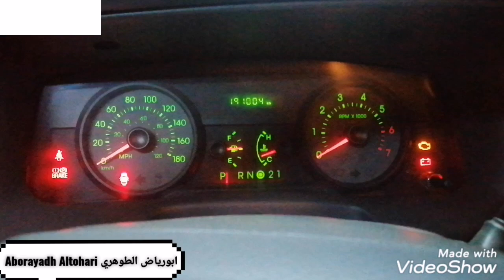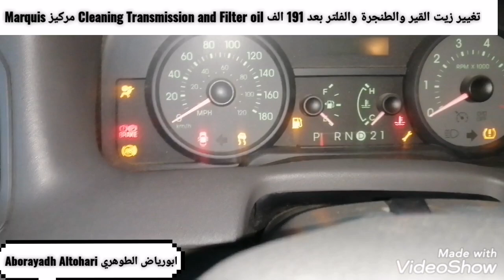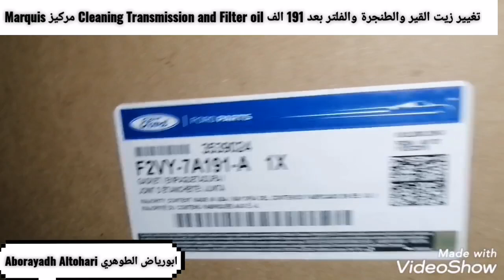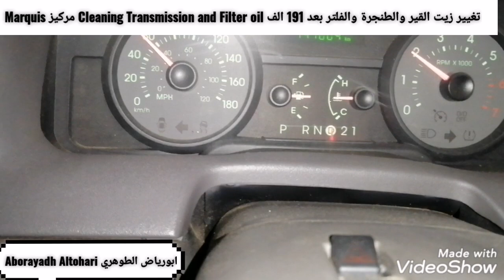تغيير زيت القير والطنجرة والفلتر بعد 191 الف Cleaning Transmission and Filter oil مركيز Marquis 2011